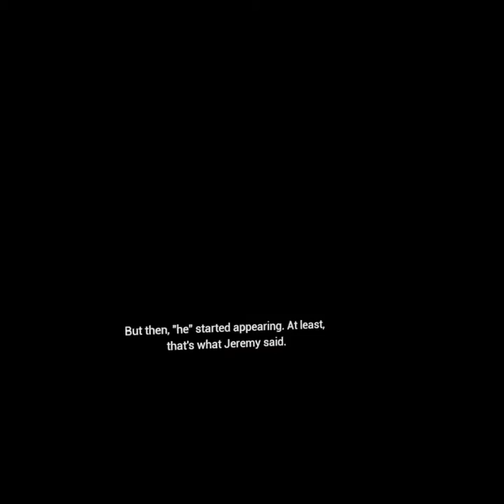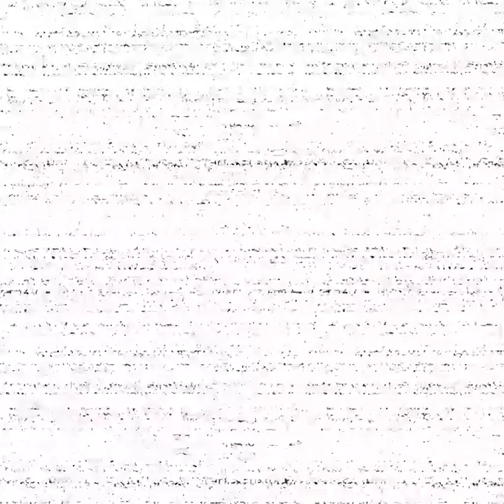31 Nights of Halloween Night 2